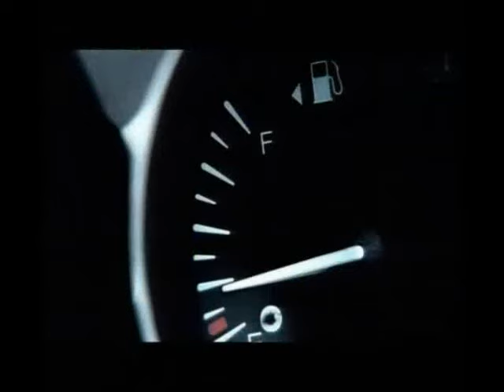Bank PHB One Day Cars Will Run On Water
When corporate governance in banking arrived in Nigeria, only twenty banks out of around a thousand were permitted to operate under new licence controls. At the last minute Bank PHB invited us to pitch for their business. Because they were the last bank to enter the competitive fray, we invented a dynamic creative strategy. This enabled the Client to reach the younger, more exciting target markets. Within weeks consumers, responding to the campaign, had opened more accounts in Bank PHB than in any other bank.